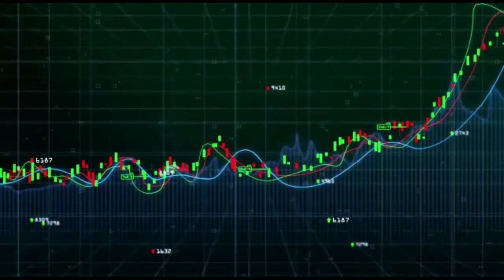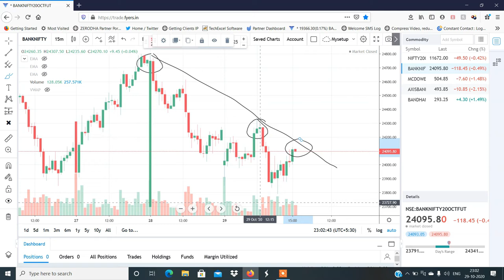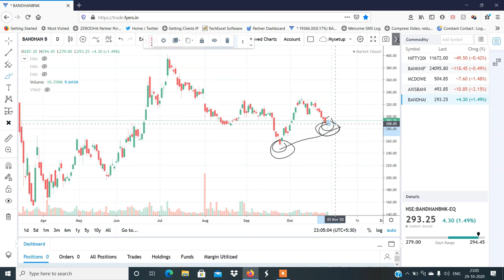STOCKS TO TRADE ON 30TH OCTOBER